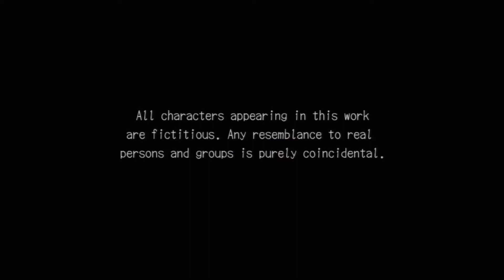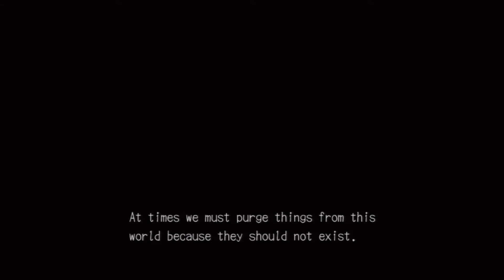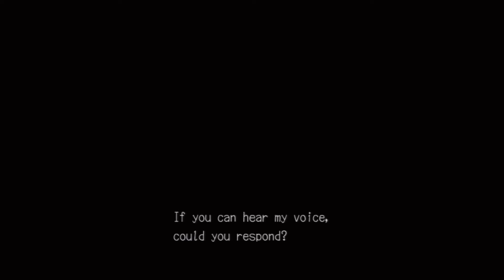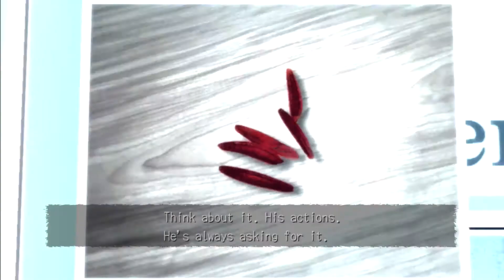".........wtf....": Deadly Premonition - Part 1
I'm in that part of the gaming community again. XP - Brandon

In no way am I claiming this game as my own. Deadly Premonition, or Red Seeds Profile in Japan, belongs to Access Games and Rising Star Games. If asked I will remove this video at the request of either company if I have violated my fair-use guidelines in any way. I play this for the Youtube community and my viewers and apologize if I offended anyone by putting this game on my channel. Thank you.